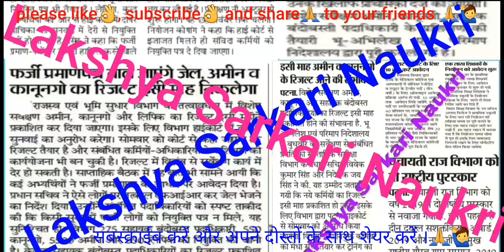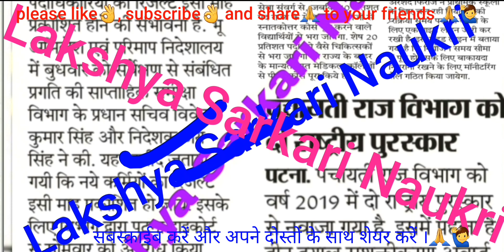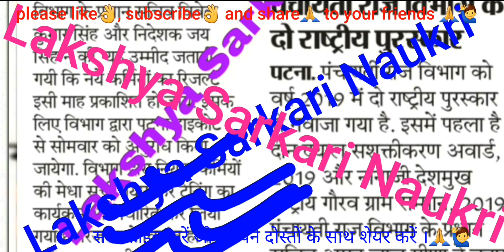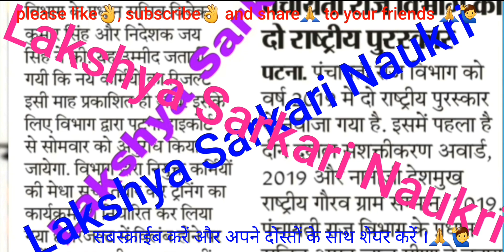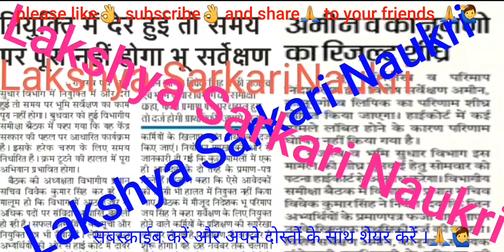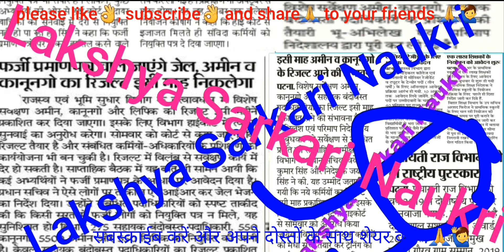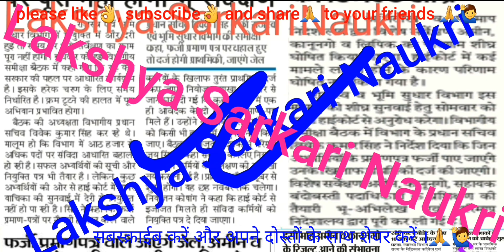बिहार राजस्व एवं भूमि सुधार विभाग ।। ब्रेकिन्ग न्यूज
बिहार राजस्व एवं भूमि सुधार विभाग ।।